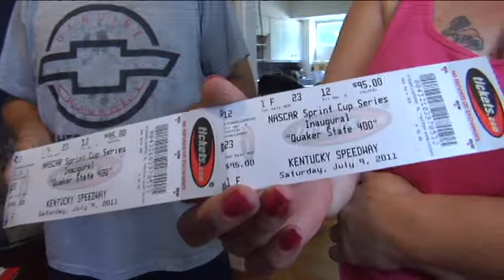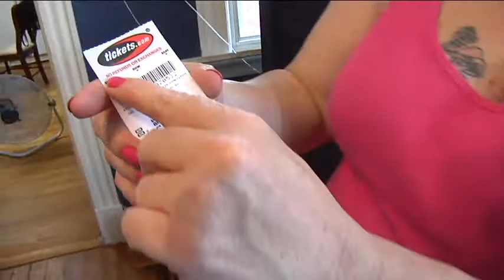TRACK COMPLAINTS-PKG.mov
More fallout from the Kentucky Speedway debacle.  Why an Ohio couple never made it off the highway to see the Sprint Cup race, calling it the worst birthday ever!